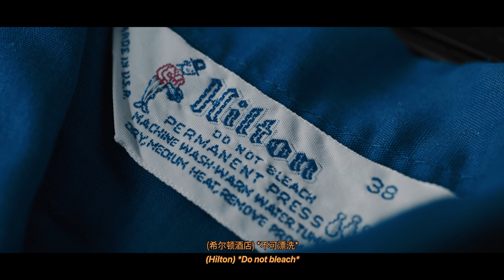来！看看99个二手老婆们香不香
谁说数码区的都没老婆，我是个女孩子都有一墙的老婆！ 淘了这么久的二手时尚复古小垃圾，终于快要填满意识倒流的墙啦～
本频道最火视频：
宽幅牙医机：
记得一定一定要订阅这个可爱的频道喔～还有去B站找我们！